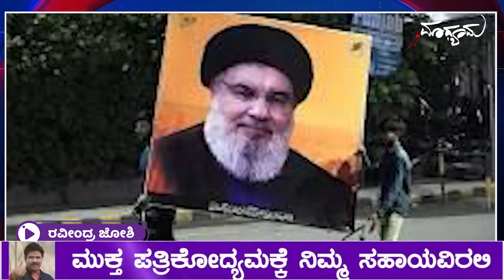ಉಗ್ರ ಸತ್ತರೆ ಭಾರತದ ರಾಜಕಾರಣಿಯ ಸಂತಾಪ: ಏನ್ರೀ ಇದು ಕಥೆ?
UPI ID : ravindracreations@ybl

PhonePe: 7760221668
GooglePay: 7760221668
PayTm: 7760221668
UPI ID : ravindracreations@ybl
Bank Details :
Ravindra Joshi